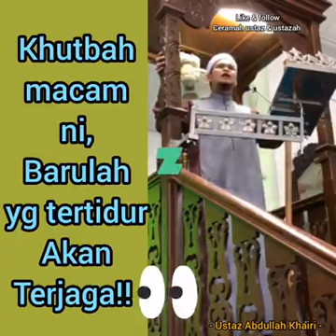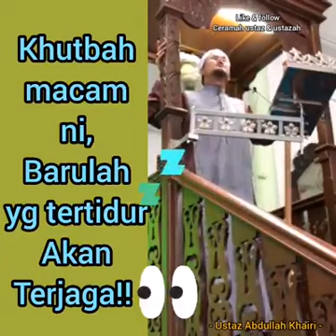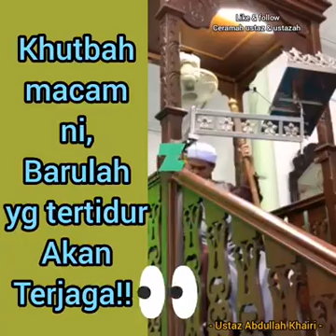Ustaz Abdullah Khairi - Hari ini Ya Allah..(Khutbah Jumaat)